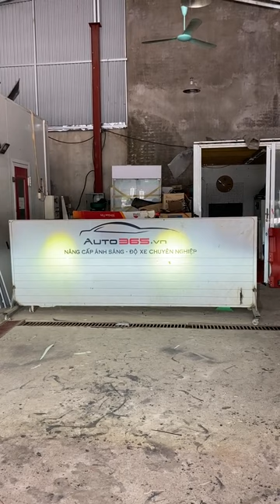Nâng cấp ánh sáng xe với đèn bi LED siêu sáng, siêu bền mà không lo "cháy túi" | AKALA THÁI NGUYÊN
nâng cấp bi LED tại Akala Thái Nguyên là giải pháp hoàn hảo. Với ánh sáng trắng sáng, tập trung, bạn sẽ dễ dàng quan sát đường đi và các vật cản. Không chỉ vậy, đèn bi LED còn có tuổi thọ cao, tiết kiệm điện năng và mang đến vẻ ngoài thể thao, hiện đại cho xe.